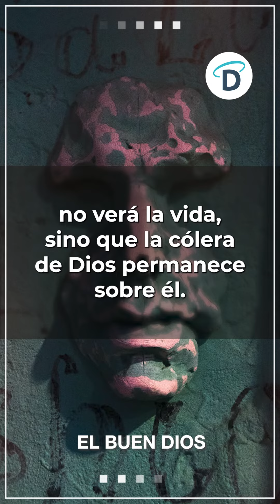11 de Abril Evangelio en Acción - El Buen Dios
Texto del Evangelio (Jn 3,31-36): El que viene de arriba está por encima de todos: el que es de la tierra, es de la tierra y habla de la tierra. El que viene del cielo, da testimonio de lo que ha visto y oído, y su testimonio nadie lo acepta. El que acepta su testimonio certifica que Dios es veraz. Porque aquel a quien Dios ha enviado habla las palabras de Dios, porque da el Espíritu sin medida. El Padre ama al Hijo y ha puesto todo en su mano. El que cree en el Hijo tiene vida eterna; el que rehúsa creer en el Hijo, no verá la vida, sino que la cólera de Dios permanece sobre él.